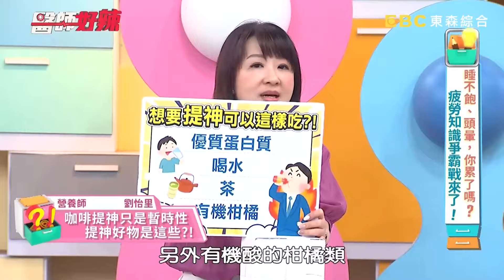喝咖啡竟毀掉一生！心悸檢查患「二尖瓣脫垂」！醫示警：死亡風險暴增1倍！【醫師好辣】必看精彩片段 陳保仁 鄭丞傑 宋明樺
醫師：陳保仁、洪永祥、高偉棠、吳姵瑩、劉韋廷、賈蔚、詹景全、歸家豪、謝依蒨、張宇琪、顏俊宇、鄭丞傑、柯世祐、許瓊月、張簡晴瑩

00:00 患有二尖瓣脫垂，喝大量黑咖啡引心悸？！
10:53 病患喝咖啡心悸.胸悶，檢查才知患「二尖瓣脫垂」？！
16:48 長期空腹喝咖啡，錯誤習慣竟導致「胃潰瘍」？！
18:20 上班族要當心！久坐、喝咖啡竟毀掉一生？！
25:14 喝咖啡易造成腎結石？再發率竟高達50%？！
27:44 工作太忙整天只喝黑咖啡？險在32歲罹患糖尿病？
30:00 43歲主播喝咖啡突冒冷汗！爆嚴重心悸險釀休克？！
36:59 新手媽媽每天喝2L咖啡！脾氣暴躁狂飆罵家人？！